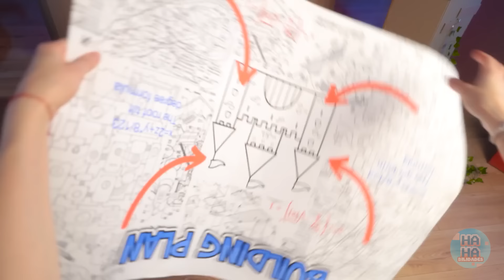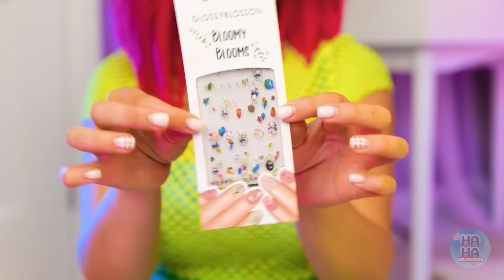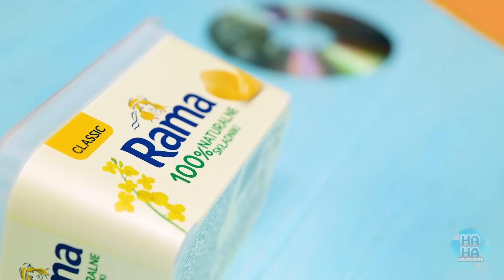A boneca foi jogada na rua! Artesanato e truques para bonecas quebradas* De nerd a Barbie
Era uma vez, uma menina que estava obcecada com a sua nova boneca Miraculous Ladybug. 🐞 Ela gostava tanto dela que jogou a sua velha boneca Barbie no lixo! 🗑️

Mas o que ela não sabia era que uma menina pobre chamada Lily encontrou a Barbie e a levou para casa. 👧 Lily sempre sonhou em ter uma boneca Barbie e estava determinada a dar-lhe um makeover! 💄💅💇

Usando alguns truques DIY engenhosos, Lily transformou a Barbie numa fashionista elegante! 👗👠🎀 Ela até construiu para ela uma casinha e todos os tipos de acessórios divertidos. 🏡🍿🍕

Testemunhe os incríveis artesanatos de bonecas da menina pobre, desde transformações glamorosas de roupas de boneca até experimentos vibrantes de coloração de cabelo! 🌈💇‍♀️ Junte-se à Barbie no seu mundo em miniatura enquanto ela explora artesanatos de casinha de bonecas e até experimenta os mais recentes gadgets de bonecas do TikTok! 🏠🤳

🍔👗 E isso não é tudo – a diversão não para por aí! Assista a Barbie mergulhar no mundo da culinária em tamanho de boneca com adoráveis artesanatos de comida em miniatura. 🍕🍰 Além disso, prepare-se para alguns artesanatos de sapatos da Barbie feitos em casa - porque toda boneca merece calçados estilosos! 👠✂️

💑❤️ Mas espere, há uma reviravolta na história! A jornada da Barbie toma um rumo inesperado quando ela se encontra com Ken, seu verdadeiro amor! 💑💞 Será que eles vão ficar juntos, e como esse novo amor mudará a vida da Barbie? 🤔💖